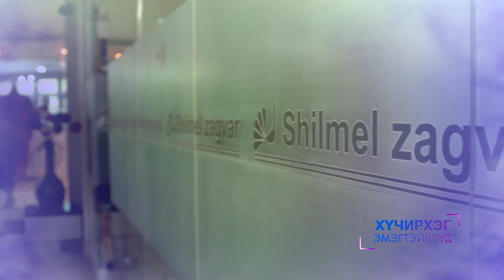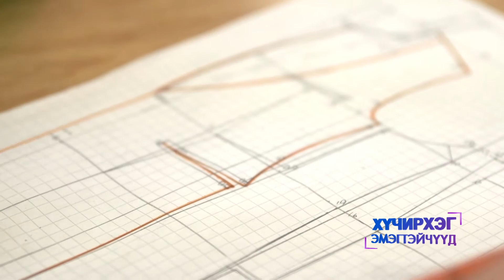ХҮЧИРХЭГ ЭМЭГТЭЙЧҮҮД - Чимэдцэрэнгийн ОЮУНЦЭЦЭГ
Тухайн салбартаа өөрийн амжилт бүтээлээрээ ялгарч, амжилт гаргасан эмэгтэйчүүдийг урин оролцуулдаг "ХҮЧИРХЭГ ЭМЭГТЭЙЧҮҮД" нэвтрүүлэг та бүхэнд 7 хоног болгоны Даваа гаригийн 13 цаг, Баасан гаригийн 19 цаг 15 минутад тус тус хүрч байна.